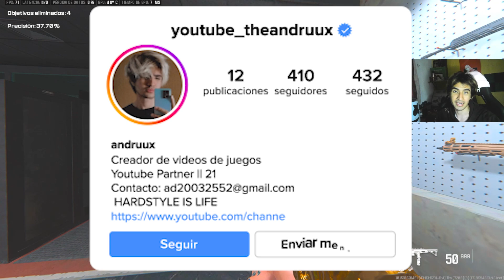*NUEVO META* LA NUEVA CLASE DE LA RENETTI ESTA MUY ROTA en WARZONE 3 😈😈